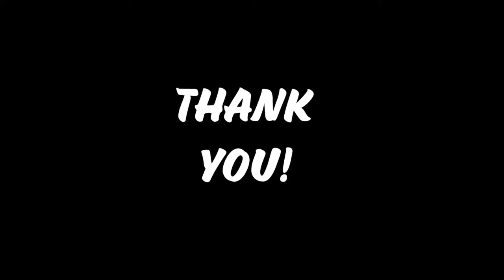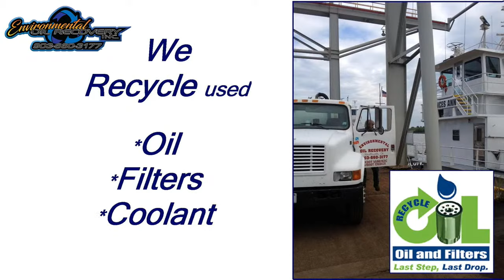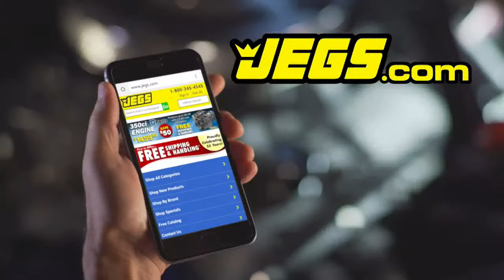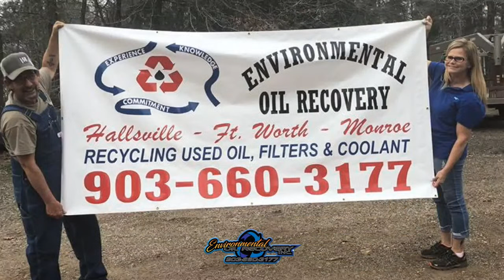4th Annual BTE Labor Day $250K - Saturday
It's hard to believe this is the 4th year for the Labor Day $250K from Coalburg Promotions. This year the team at Coalburg return with another exceptional footbrake racing.

This event has become the richest footbrake race in drag racing.